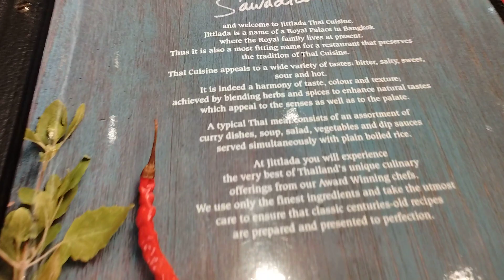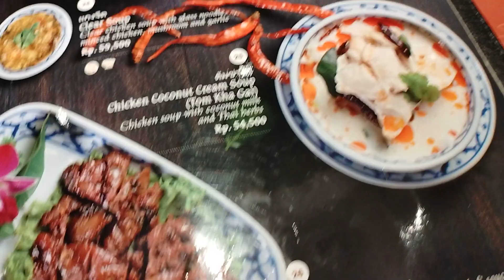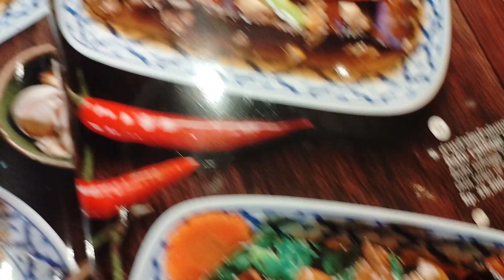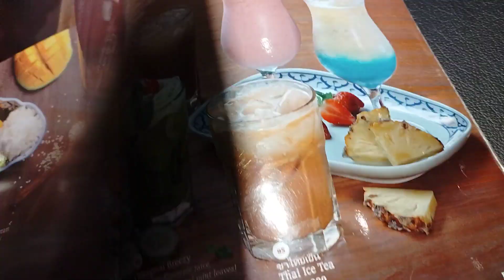Jittlada Thai Cuisine's Menu